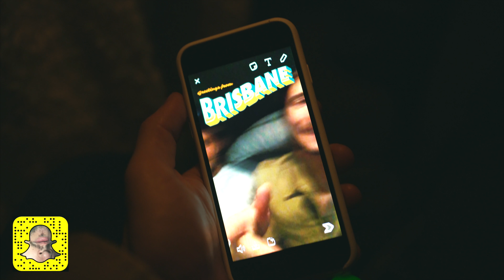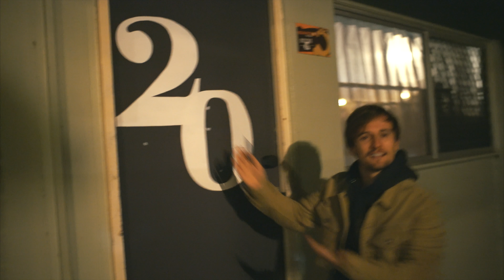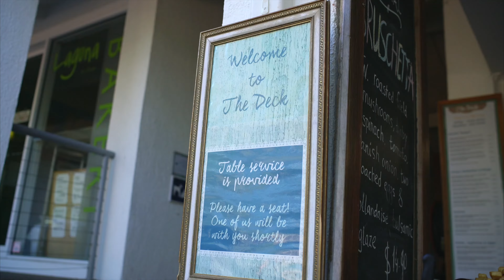LUGAR ESPECIAL | Australia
Road trip relâmpago para Noosa Heads, em Sunshine Coast - Austrália. As imagens do Phantom 4 me deram arrepio, sérião. Yewwww!

Caixa Postal:
Florianópolis - SC